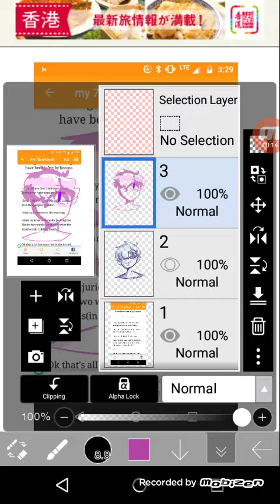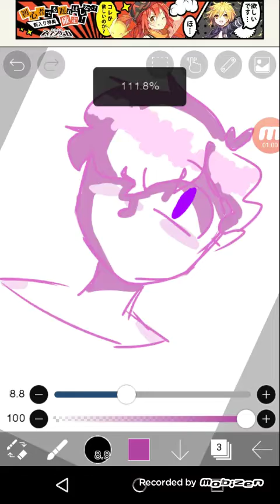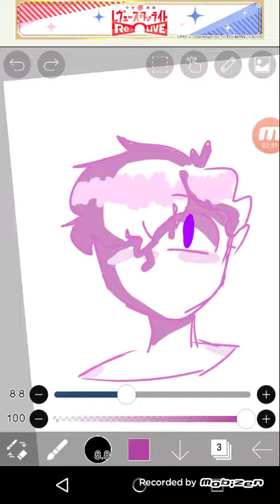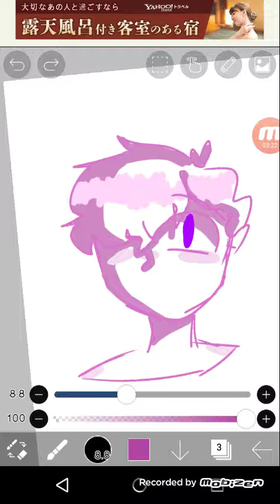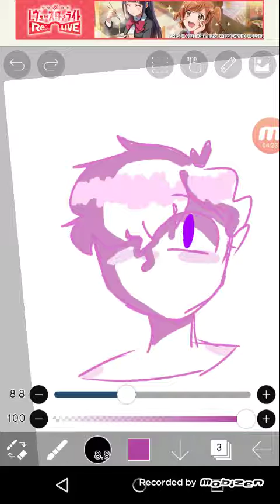Talking about lastone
Sorry my voice is still shit